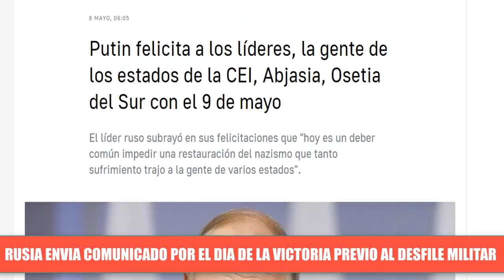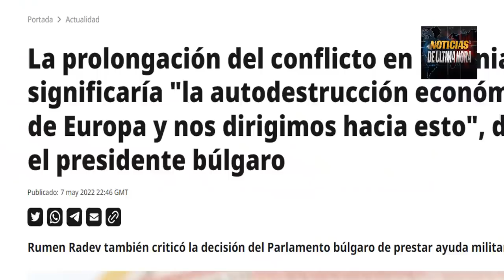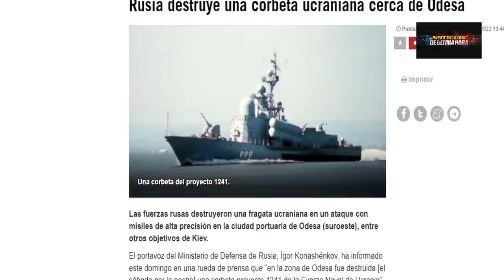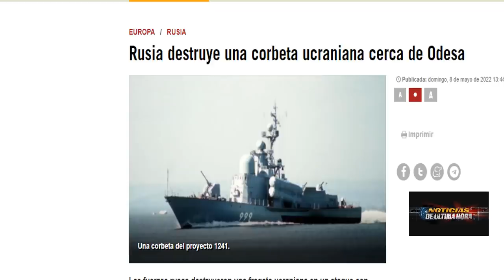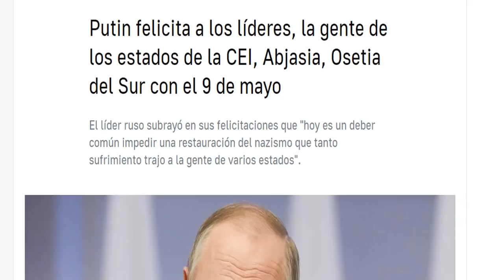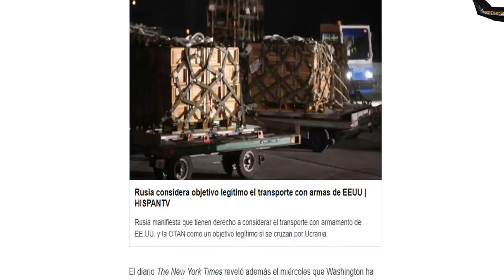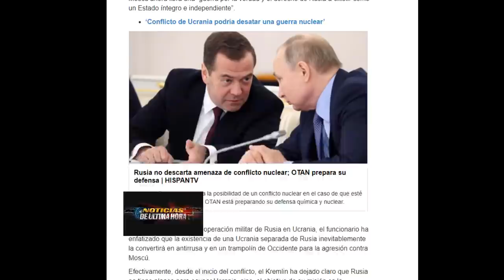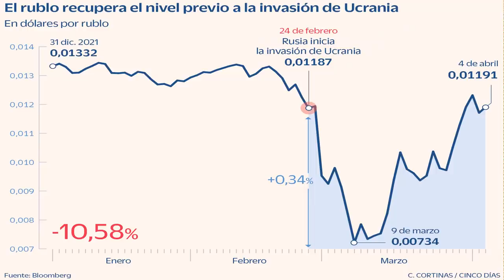🚨Rusia en 30 minutos destruiría países OTAN dice alto cargo de rusia Noticias ucrania 9 mayo 2022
Noticias Guerra Rusia Ucrania Hoy 9 de mayo de 2022 última hora noticias de hoy .
Ucrania destruye buque de desembarco ruso a través de un vehículo no tripulado
Rusia respondió con el hundimiento de una fragata ucraniana en el puerto de Odesa en ucrania donde también fueron destruidos otros objetivos militares de Kiev.
Rusia envía mensaje de felicitaciones por el 9 de mayo previo al desfile comunicado que fue emitido por el presidente putin.
Biden pide frenar las filtraciones de información en favor de los ucranianos ¿por qué ya les contamos las razones?
EE.UU. no tiene pruebas de que Rusia esté planeando un ataque nuclear contra ucrania
alto cargo militar ruso dice que hay que evitar a toda costa una guerra nuclear ya que Rusia solo necesitaría media hora para destruir los países de la OTAN
EE.UU. buscar crear una nueva guerra en Asia pacifico en paralelo con ucrania dice que el gobierno de china y es peligroso para la seguridad mundial.
presidente de Bulgaria dice que se viene la autodestrucción económica de Europa si no detiene la guerra en ucrania.